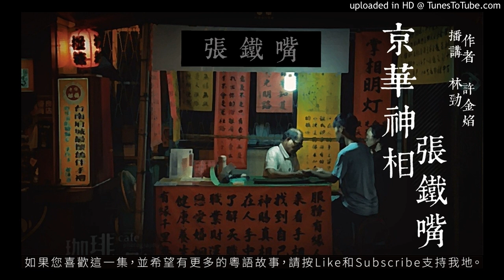許金焰 - 京華神相張鐵嘴 31 [粵語]